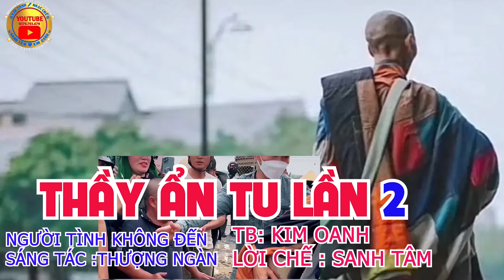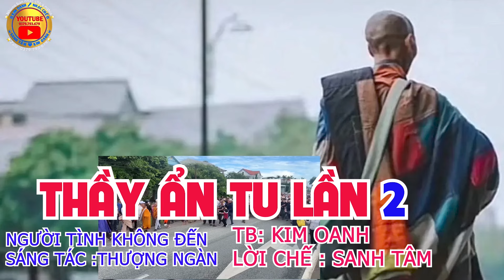Song thân thầy có tội gì? || Nhạc Chế Nhật Ký Đời Tôi || Kim Oanh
➤BÀI GỐC : Nhật Ký Đời Tôi
➤ Sáng Tác: Thanh Sơn
➤ Viết Lời Mới: Sanh Tâm